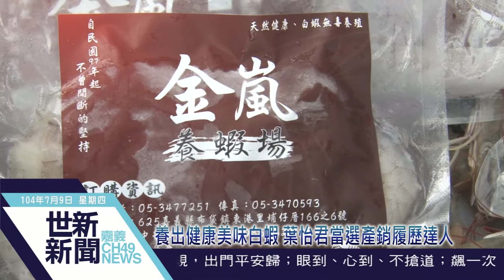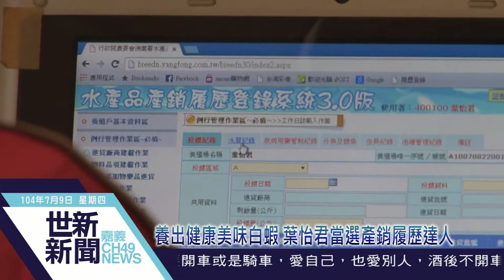世新新聞 養出健康美味白蝦 葉怡君當選產銷履歷達人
104年07月09日(四)

養出健康美味白蝦 葉怡君當選產銷履歷達人

以最自然的方式養出健康、安全且美味的魚蝦，嘉義縣布袋鎮白蝦養殖漁戶葉怡君，以優異的品質及產銷履歷實蹟，從網路票選及專家評選二階段嚴格考驗中脫穎而出，當選全國產銷履歷達人，是新一代的傑出年輕養殖漁戶。